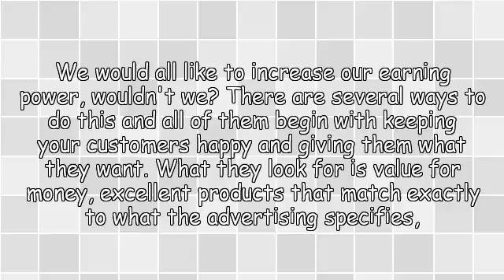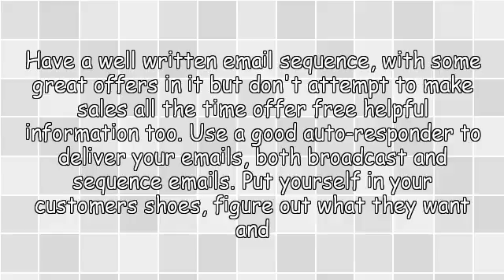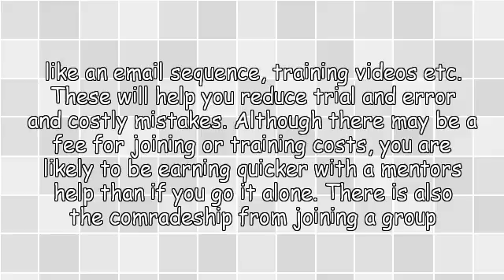How to Earn More and Keep Your Customers Happy